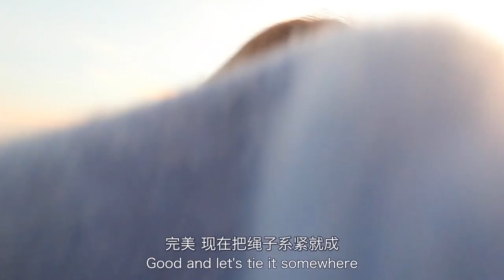房车旅行｜爱钓鱼者的天堂